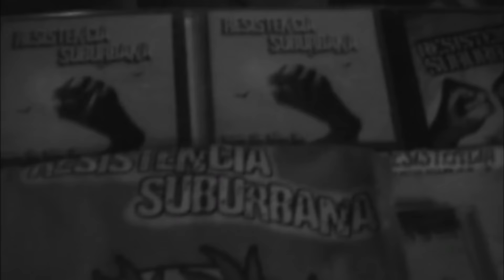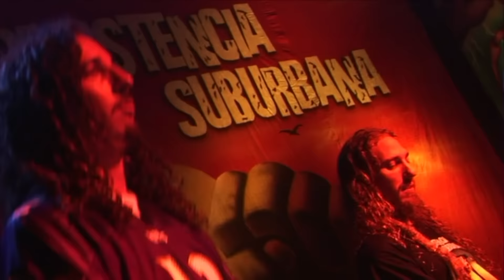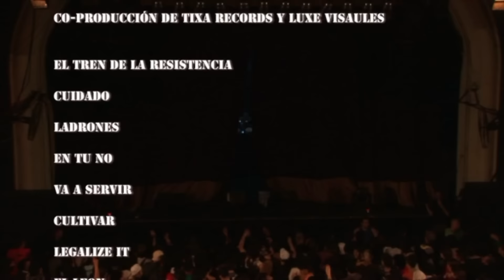Worrrsssss!!!! - Resistencia Suburbana (DVD COMPLETO)